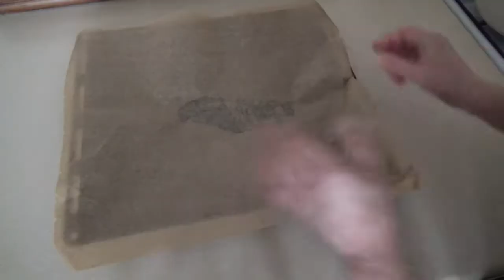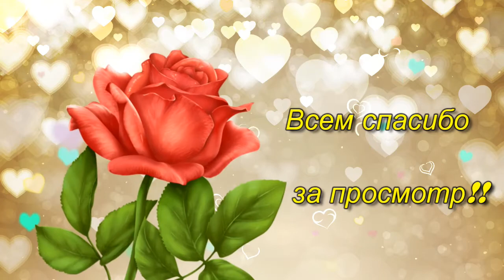Печеное РОЗОЧКИ / Ružice - Starinski recept / Rose cookie Recipe 🍪